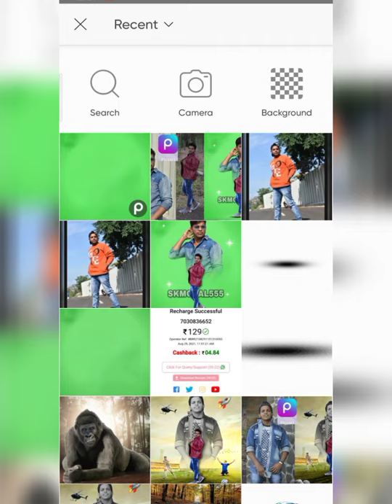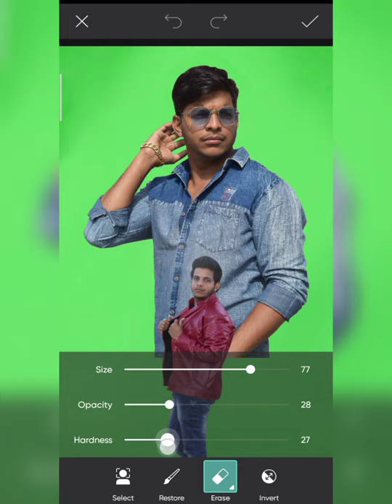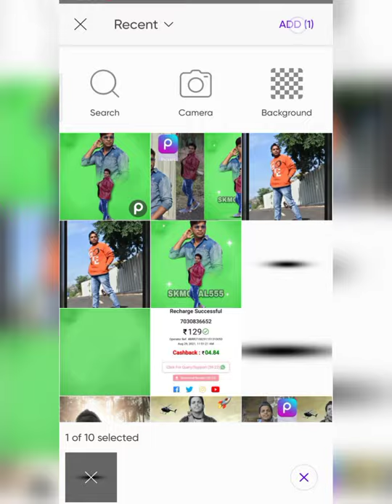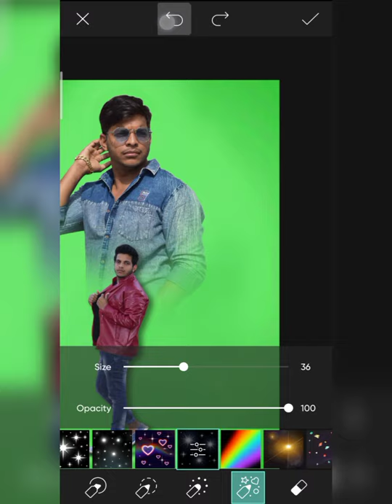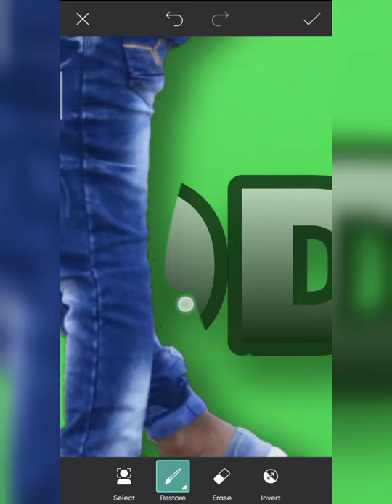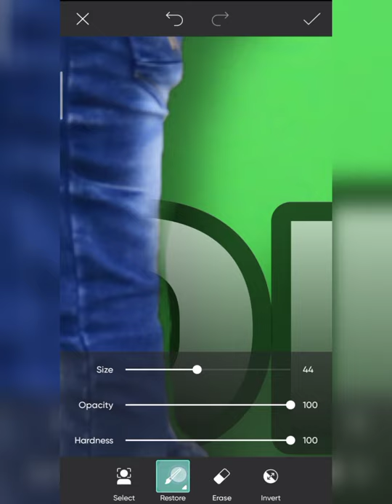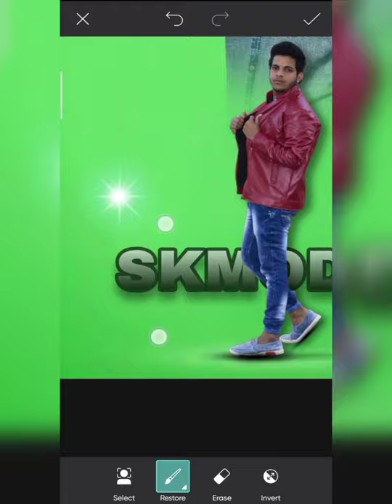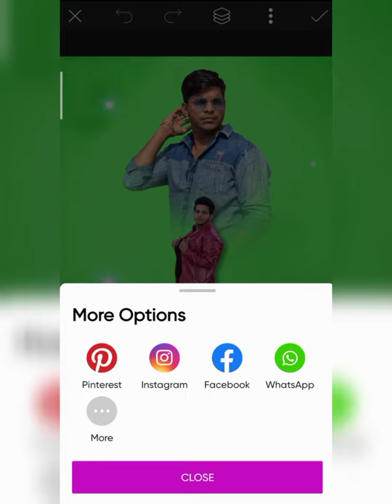SKmodal555 - DOUBLE PHOTO CONCEPT PHOTO EDITING TUTORIAL IN PICSART 2021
1 important baat agar aapko video pasand aaye To video ko like kar do channel ko subscribe kar do aur video ko share kar do milte Hain next video me take care...